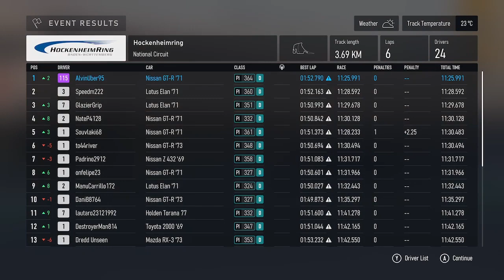Forza Motorsport 2023 Career Gameplay Part 31: Time for Classic Sports Part 2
Hello everyone

Welcome back so we are upgrading the classic sports car to the powerful sports car for the last 2 races.